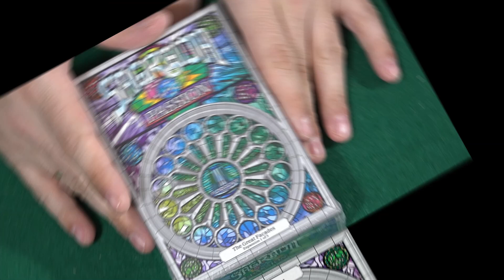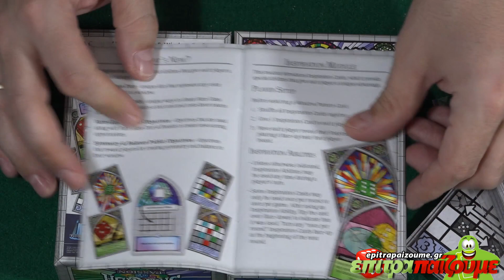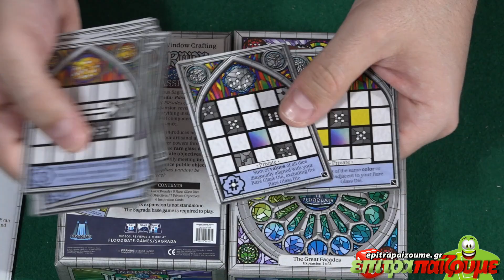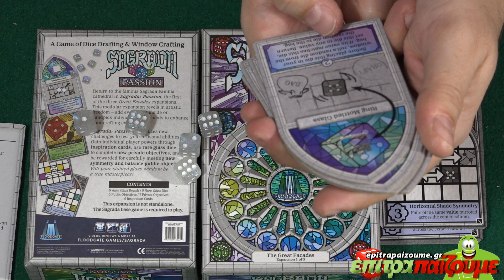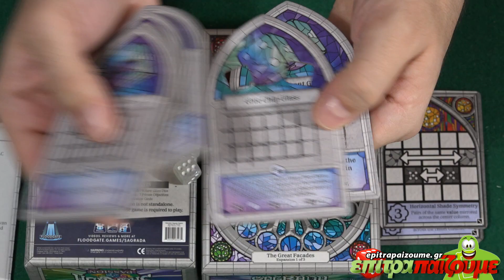Sagrada The Great Facades Passion - Unboxing & Impressions by Epitrapaizoume.gr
επιτραπέζιο παιχνίδι Sagrada The Great Facades Passion
★ |  Παίζουμε Ασταμάτητα...